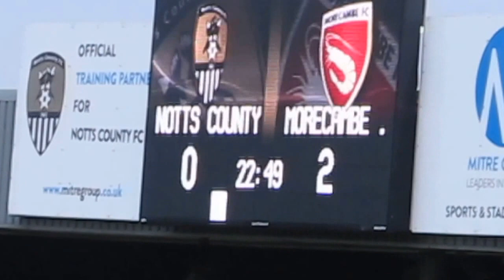Notts County 2-2 Morecambe: Penalty Save ... Not